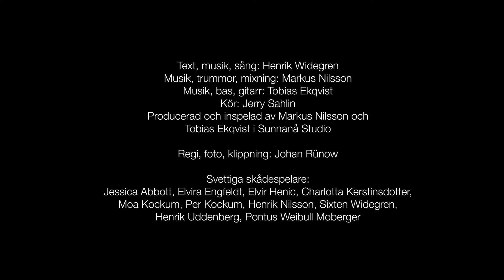Henrik Widegren - Svettig t-shirt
Så här gör du för att träffa rätt partner! På ett vetenskapligt sätt.

Text, musik, sång: Henrik Widegren
Musik, trummor, mixning: Markus Nilsson
Musik, bas, gitarr: Tobias Ekqvist
Kör: Jerry Sahlin
Producerad och inspelad av Markus Nilsson och Tobias Ekqvist i Sunnanå Studio

Regi, foto, klippning: Johan Rünow
Svettiga skådespelare: Jessica Abbott, Elvira Engfeldt, Elvir Henic, Charlotta Kerstinsdotter, Moa Kockum, Per Kockum, Henrik Nilsson, Sixten Widegren, Henrik Uddenberg, Pontus Weibull Moberger

Text:
Jag ska gå på dejt med dig
Och tänker inte duscha mig
Och inte heller rulla nån
Stark roll-on
Och ingen aftershave ikväll
Du ska få mig naturell
Vill se om du är kär
Så du ska få mig som jag är

Jag ska ha en svettig t-shirt
När jag träffar dig
Det kan verka skitstört
Men hör på mig
Om du gillar min t-shirt
Och min gamla svett
Då är det inte helt kört
Då kan vi va rätt

Du kan ha en snygg profil
Och köra i en läcker bil
Men jag vill bara se
Ett annorlunda MHC
För då så får vi barn som har
Fantastiska immunförsvar
Istället för en flukt
Får du känna på min lukt

Du ska få min t-shirt
Att lukta på
Men försök förstå
Och den luktar rätt
Du tycker om min svett

Kärlek är blind
Men Claus Wedekind
Menar att svett
Leder oss rätt
Så det är ett hinder
Att träffas på Tinder
För jag vill att du ska
Gilla mitt HLA

Ska ha en svettig t-shirt
När vi ses
Men jag har en tes